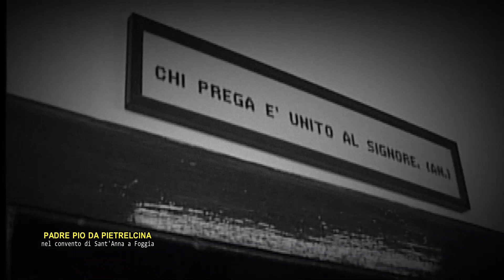Padre Pio nel convento di Sant'Anna a Foggia (storia di Padre Pio)